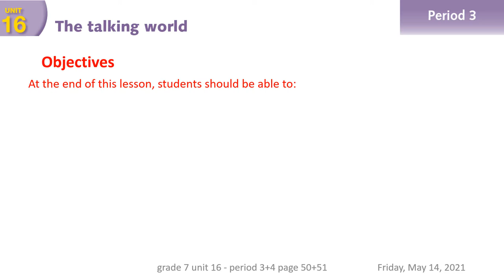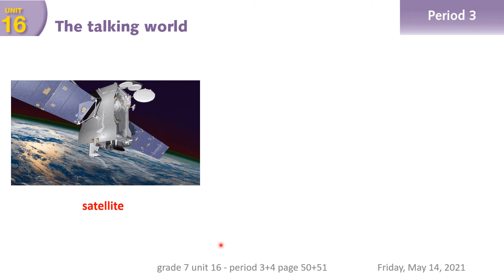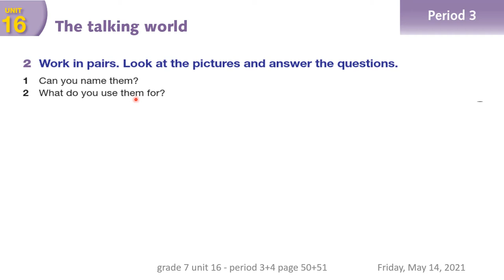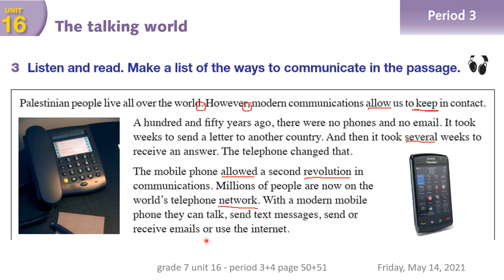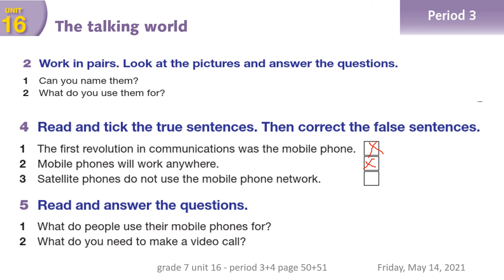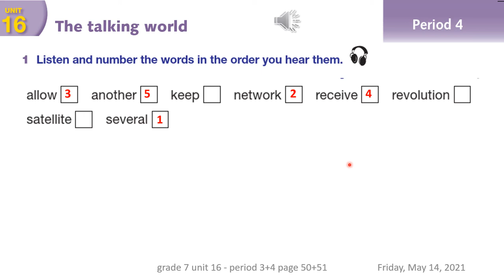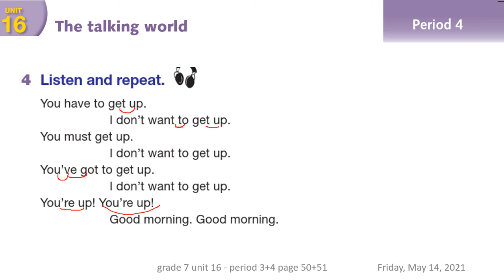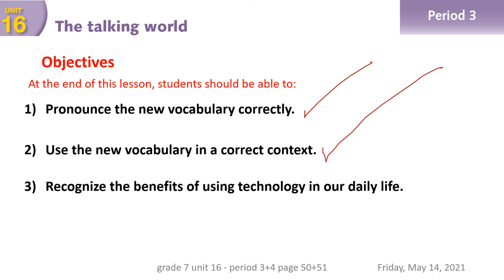Grade 7 - unit 16- period 3 + 4 - lesson 24- P 50-51 The talking world 2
الصف السابع - الوحدة 16 - الدرس الأول والثاني - صفحة 48 + 49 - العالم المتكلم
يمكن التواصل مع أ. عبد الله عبر البريد الالكتروني
طلاب السابع الأحبة كل عام وأنتم بخير
نبدأ اليوم وحدتنا السادسة عشر مع درسنا الثالث والرابع ويهدف هذا الدرس إلى:
1- مساعدة الطلاب على نطق الكلمات الجديدة بشكل صحيح.
2- جعل الطلاب قادرين على استخدام الكلمات الجديدة في سياق صحيح.
3- التعرف إلى التكنولوجيا في حياتنا اليومية وأهميتها.
4- التحدث بالسرعة المطلوبة التي تشابه متحدثي اللغة الإنجليزية.
تابعوا الدرس ثم انطلقوا لحل الواجبات الثلاثة.
موفقين.